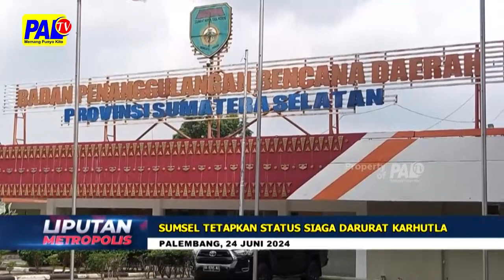SUMSEL TETAPKAN STATUS SIAGA DARURAT KARHUTLA